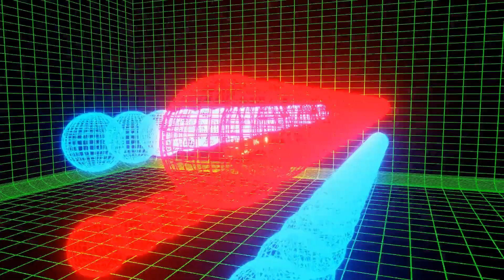17 Thomas and Friends "Dennis Horn" Sound Variations in 30 Seconds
DENNIS'S HORN!!!